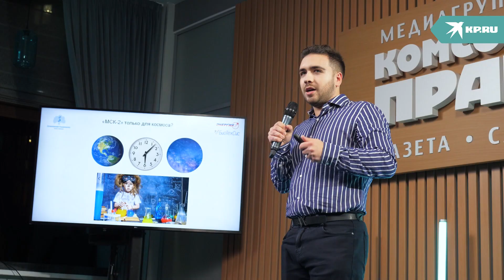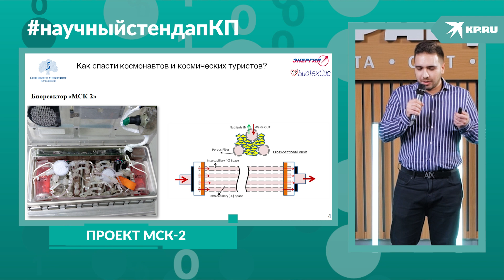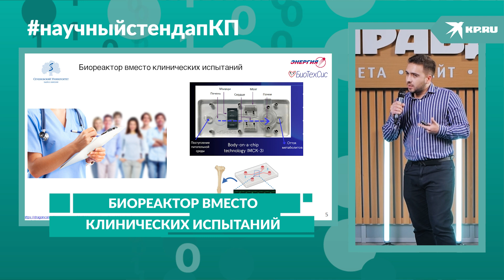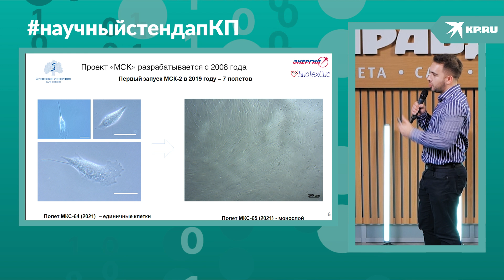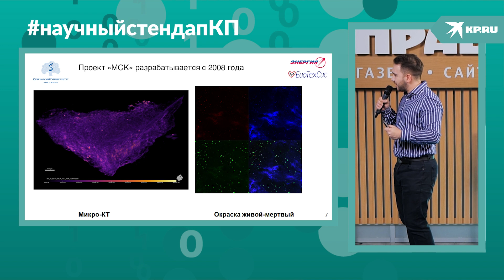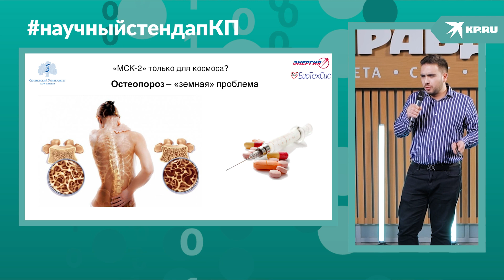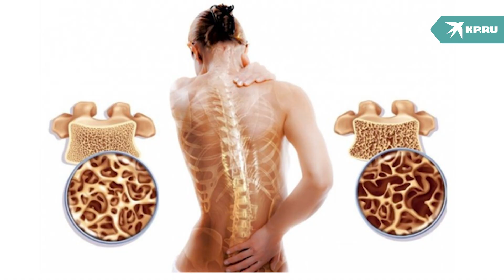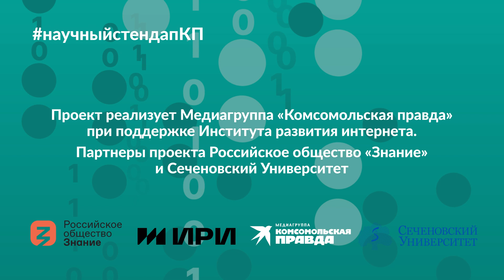Что такое стволовые клетки и зачем их отправляют в космос?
Сколько современных  российских ученых-звезд вы знаете?
Пора менять авторитеты и кумиров, и дать место на сцене под сияющими софитами нашим  ученым.   Это проект «Научный стендап», где восходящие звезды российской науки простым и понятным языком рассказывают об открытиях, которые изменят нашу жизнь!
Медиагруппа «Комсомольская правда» при поддержке Интитута развития интернета запускает новый научно-популярный проект «Живая наука или Научный стендап», в котором лучшие  ученые и исследователи России в легкой и  увлекательной форме рассказывают нам  о своих разработках, технических  достижениях и научных открытиях современности.
Встречайте первый выпуск проекта!
«Что такое стволовые клетки и зачем их отправляют в космос?» - рассказывает  наш первый герой Артём Антошин,  младший научный сотрудник отдела современных биоматериалов Института регенеративной медицины Сеченовского Университета.
Благодарим  за помощь в  создании  выпуска  Первый Московский государственный медицинский университет имени И. М. Сеченова